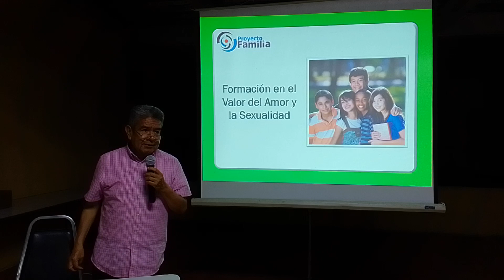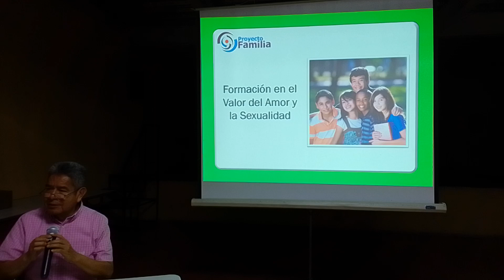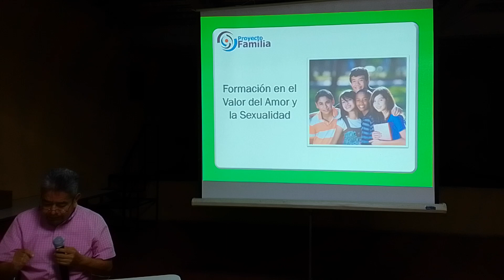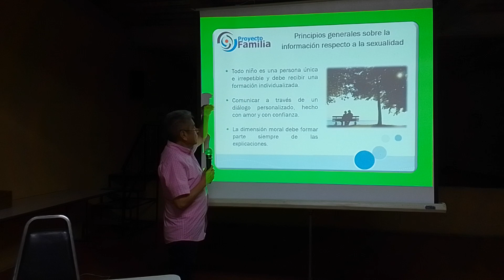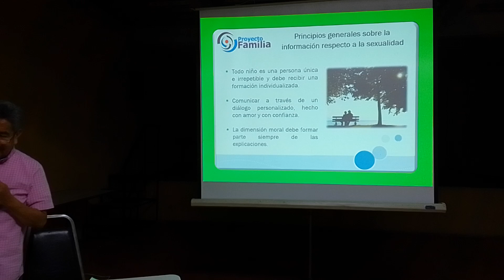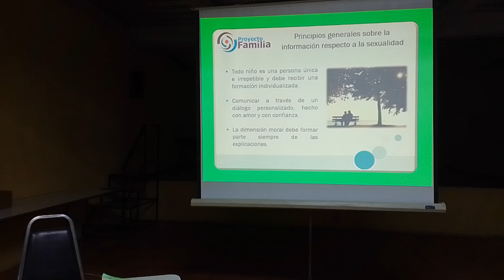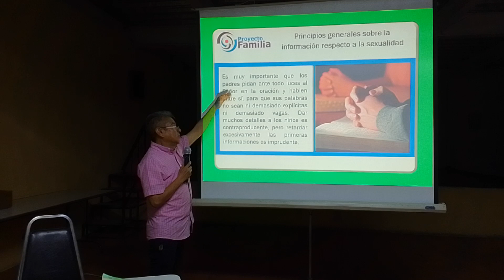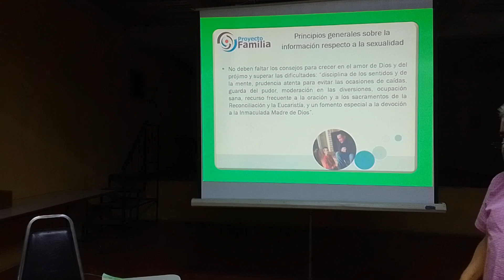Formación en el valor del amor y la sexualidad.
Escuela para Padres
Tema 210: Formación en el valor del amor y la sexualidad.
Monitor: Pbro. Javier Antonio Dávalos Martínez.